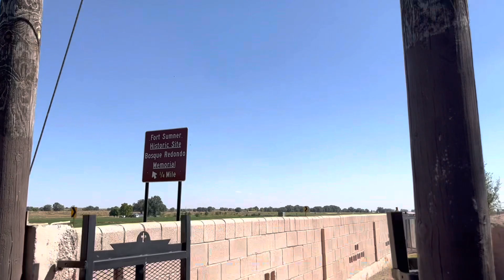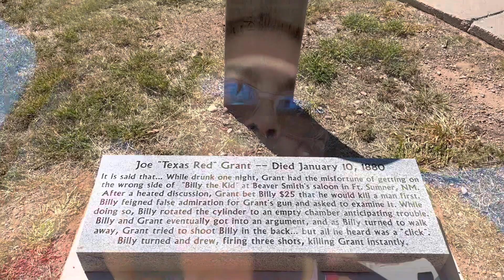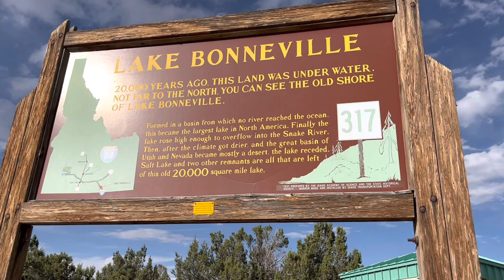Life Vlog | Waco to Oregon in six days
Love in Rockaway Beach series

Love and Lattes

Love and Chance

Sign up for our newsletter and receive news about upcoming releases, behind the scenes of an author and of course it won't be weekly because we don't have time for that these days.

 Check out the Evergreen Author Platform Bundle from Marisa Mohi

Where can you find Stephanie?

STEPHANIE10376

TubeBuddy  It has really helped my channel these past few weeks!!